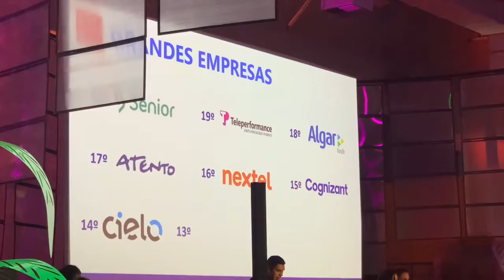GPTW - 13° Lugar GPTW Tecnologia